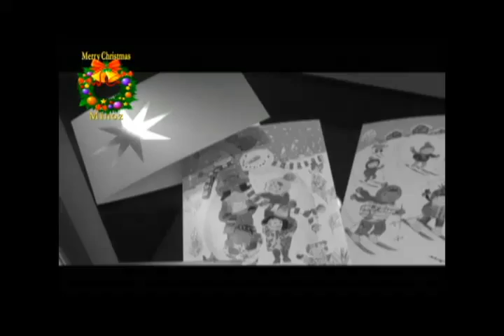101222 Christmas message from Lee Min Ho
Credit leeminho1987